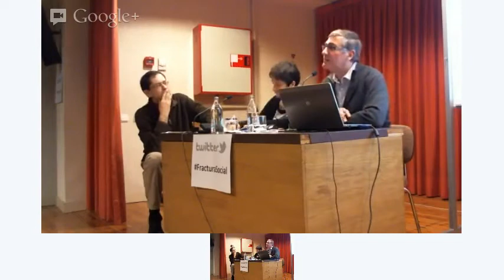Dilluns dels Drets Humans 2012-13 - Cal evitar una societat dualitzada de rics i pobres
3 de desembre 2012: Cal evitar una societat dualitzada de rics i pobres

La factura més directa i preocupant de la llarga crisi que patim és la configuració d'una societat que s'està trencant en dos. La pauperització de molts sectors que ja es trobaven al límit, l'emergència d'una nova pobresa o la clara erosió de la classe mitja ha abocat a milers de persones a dependre dels serveis socials per sobreviure. A això, cal sumar un estat cada cop menys proteccionista i garantista. L'economia submergida i les xarxes relacionals estan evitant l'esclat d'un conflicte social de greus magnituds. Davant d'aquest escenari, quines accions i polítiques caldria emprendre per reconstruir la cohesió social que sembla esmicolada?

Ponents:

-       Salvador Busquets, economista i ex director d'Arrels Fundació
-       Mercè Darnell, responsable de programes socials i serveis de Càritas Barcelona